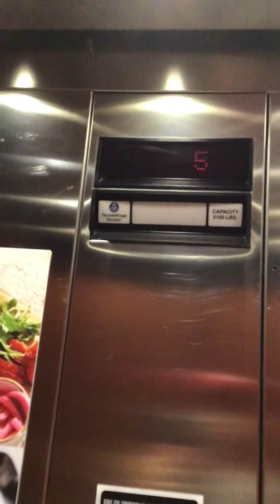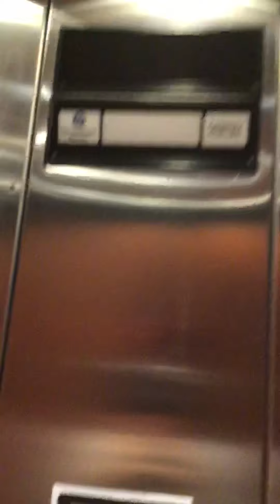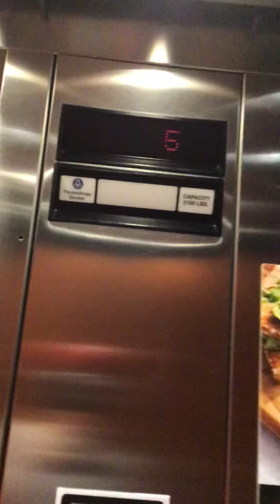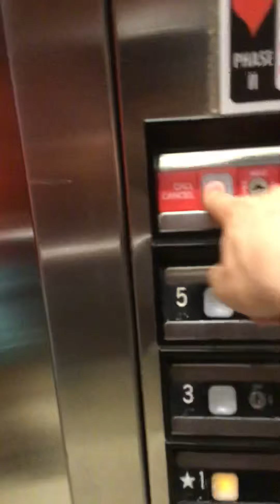Thyssenkrupp Hydraulic Elevators at Courtyard Marriott Louisville, KY